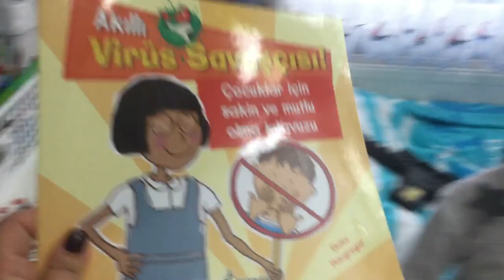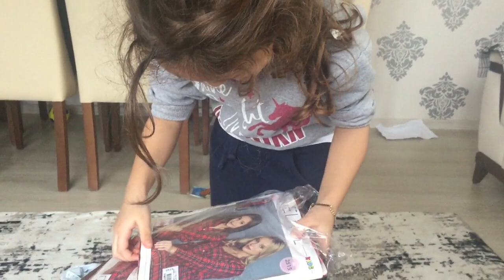Rüzgar Emir'in koltuğunu çok beğendi kalkmak istemedi